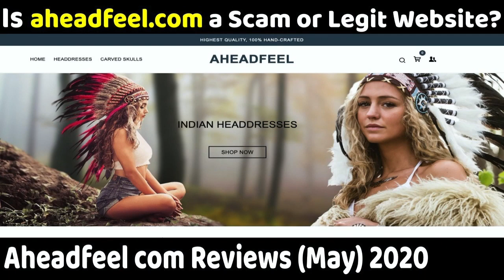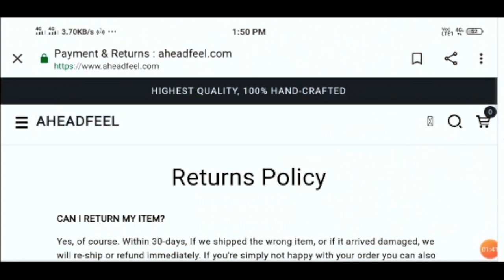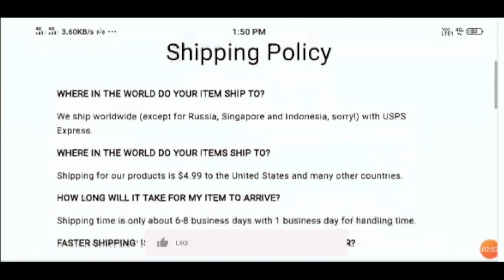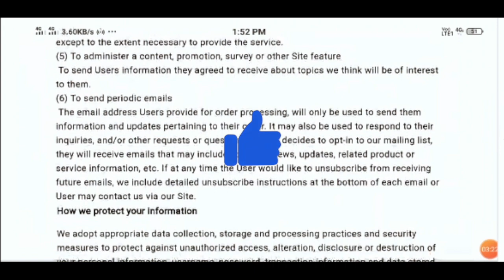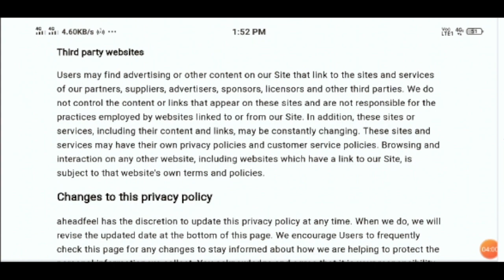Aheadfeel com Reviews (May) 2020 | Is it a Scam or Legit Website? | Scam Adviser Reports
If You Want To Read Continue, You Will Have To Go Here to get full website Reviews.

Aheadfeel com reviews: Are you looking for headdresses and carved skulls for women? Do you want it to grab at an affordable price? Then, you are in the right place as we are going to share an e-commerce website that is providing all the products you’re seeking.

Online shopping has become the bandwagon these days as people find it natural to get all their products at the doorstep, and there is no need to travel to the physical market. We see all nuts and bolts of the site to prevent the buyers from scam and fraud websites.

This review will help us out to find is Aheadfeel.Com legit or not.

Let’s analyze and answer your doubt is Aheadfeel Reviews safe?

In this Video, we will bring you Aheadfeel Reviews, and we will discuss the website.

ScamAdviserReports ✌